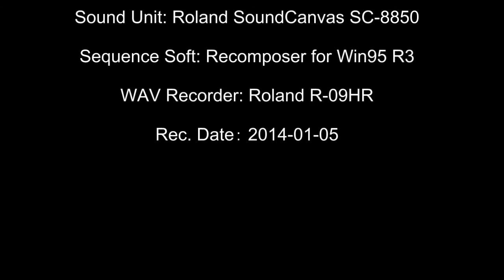[DTM] Serenade for String Orchestra, Op.48 -1 (Tchaikovsky)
弦楽器のアンサンブルに挑戦してみました。
モーツァルト、ドヴォルザークのセレナードともによく演奏される曲です。
ハーモニクス、ピチカート、ポルタメント、ミュート奏法などが出てきますができるだけ再現しようとしました。

(以下IMSLPより抜粋引用）
作品の表題 Serenade for String Orchestra
作曲者 Tchaikovsky, Pyotr
作品番号等 Op.48
調 C major
楽章数/曲数 4 movements:
1.Pezzo in forma di sonatina. Andante non troppo-Allegro moderato (C major, 295 bars) [8分18秒] URL
2.Valse. Moderato. Tempo di Valse (G major, 223 bars)[3分58秒]
3.Elegia. Larghetto elegiaco (D major, 162 bars)[6分31秒]
4.Finale (Tema russo). Andante-Allegro con spirito (C major, 406 bars)[6分59秒]
作曲の時期 1880
初演 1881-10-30 - St. Petersburg, Russian Musical Society: Eduard Napravnik (conductor)
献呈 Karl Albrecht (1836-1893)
標準演奏時間 30 minutes
時代様式 Romantic
楽器編成 String Orchestra: Violins I, Violins II, Violas, Cellos, Double Basses
備考 Also arranged for piano 4 hands by Tchaikovsky, 1880

(以上IMSLPより抜粋引用）

チャンネル割り当て
A1 System Setting
A2 Fisrt Violin, Tempo
A3 Second Violin
A4 Viola
A5 Cello
A6 Contra Bass
A7 Cello Supplement